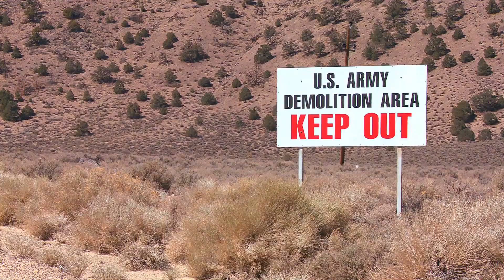TOP 10 Mysterious Landmarks in the World | Unsolved MYSTERIOUS Places on Earth In Urdu/Hindi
Looking for an adrenaline rush? Check out our list of the 10 most dangerous roads in the world! From narrow mountain passes to icy highways, these routes will test your driving skills - and maybe your luck too. So buckle up and get ready for some heart-stopping action!

👦🏻 About Me 👦🏻

I am Ali Haider, owner of Sensationnel Facts & Mysteries, a channel dedicated to exploring the most intriguing and fascinating aspects of history, science, and the world around us. Each week, I delve into a different topic, sharing the latest and greatest in captivating information with our audience. From unsolved mysteries to groundbreaking discoveries, my team of experts and researchers brings their knowledge and passion to each video, making sure that every episode is both educational and entertaining.

🏆 My Goal 🏆

My goal is to reveal the truth behind historical events, delve into the science behind the unexplained, and uncover the secrets of the universe. Through my videos, I want to raise awareness about these often-overlooked topics and ultimately help viewers appreciate this wild planet of ours.
Join us on our journey to uncover the mysteries and facts that will leave you in awe.

We cover a wide range of topics, including mysteries, science, history, and more.
We hope you enjoy the journey as much as we do. 🤩😊😉